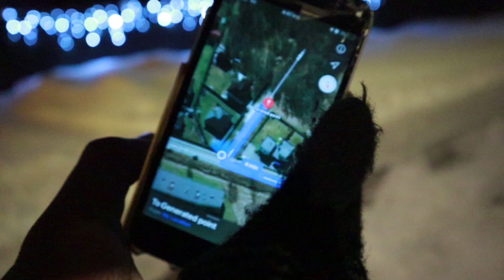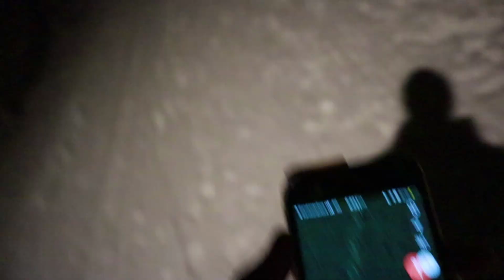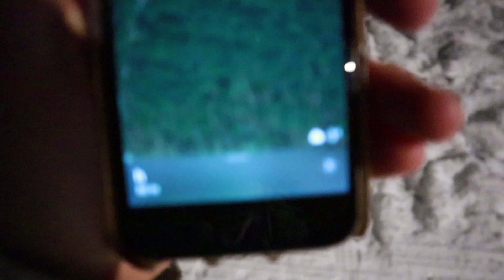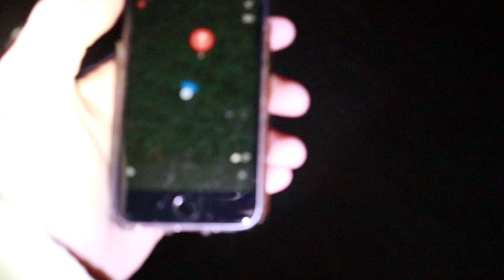DO NOT USE THE RANDONAUTICA APP AT NIGHT!! (SCARY RANDONAUTICA EXPERIENCE)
Welcome back to another randonautica video! This time I do 2 randonautica locations and things get very creepy! While we were randonauting we heard scary noises and saw creepy things.

▶Inspired by- Jasko randonautica videos, Omar Gosh scary videos and Faze Rug

▶About ItsTaipans-
Hey, I'm Marten! I love to make scary videos that are fun to watch! So if you have any video ideas or things I can improve on, make sure to comment them down below!